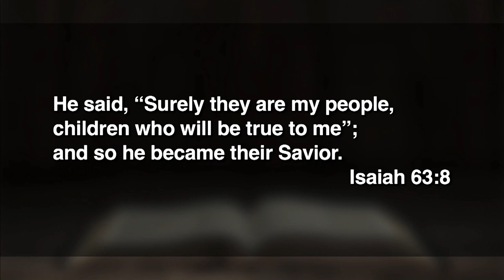January 1, 2023 (One Service) - One More Gift to Give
Dr. Jeff Ross preaches from Isaiah 63.